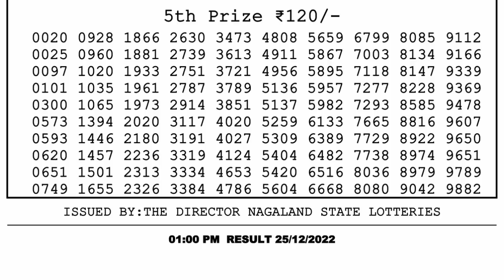🔴 Lottery Sambad Live 01:00pm 25/12/2022 Morning Nagaland State Dear Lottery Result Pdf Download